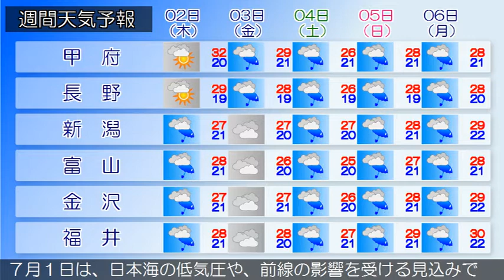2020/06/30 甲信北陸地方の天気予報 朝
新潟県では、朝鮮半島付近には前線を伴った発達中の低気圧が
あって、東北東へ進んでいます。県内は、おおむね曇りとなっ
ています。３０日は、低気圧や前線に向かって、暖かく湿った
空気が流れ込み、大気の状態が不安定となる見込みです。この
ため、曇りのち雨で、夜遅くから雷を伴う所があるでしょう。
７月１日は、日本海の低気圧や、前線の影響を受ける見込みで
す。このため、雨時々曇りで、雷を伴う所があるでしょう。
富山県は、日本海の低気圧や、前線の影響を受ける見込みです
。このため、曇り朝晩雨で、夜のはじめ頃まで雷を伴う所があ
るでしょう。朝鮮半島付近には前線を伴った発達中の低気圧が
７月１日は、日本海の低気圧や、前線の影響を受ける見込みで
石川県は、日本海の低気圧や、前線の影響を受ける見込みです
。このため、石川県は、曇り朝晩は雨で、夕方から雷を伴う所
があるでしょう。朝鮮半島付近には前線を伴った発達中の低気
圧があって、東北東へ進んでいます。県内は、おおむね曇りと
なっています。３０日は、低気圧や前線に向かって、暖かく湿
った空気が流れ込み、大気の状態が不安定となる見込みです。
このため、曇りのち雨で、夜遅くから雷を伴う所があるでしょ
う。７月１日は、日本海の低気圧や、前線の影響を受ける見込
みです。このため、雨時々曇りで、雷を伴う所があるでしょう
福井県は、日本海の低気圧や、前線の影響を受ける見込みです
。このため、曇り時々雨で、未明は雷を伴い激しく降る所があ
７月１日は、日本海の低気圧や、前線の影響を受ける見込みで